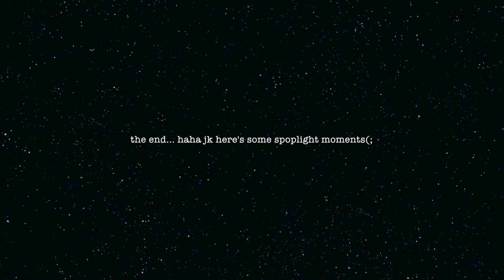Az thespian festival vlog- Jan. 20, 2018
Sahuarita's very own dramatic mustangs placed SUPERIOR in their one act!!! I'm super proud of my drama family!! love you guys so much!